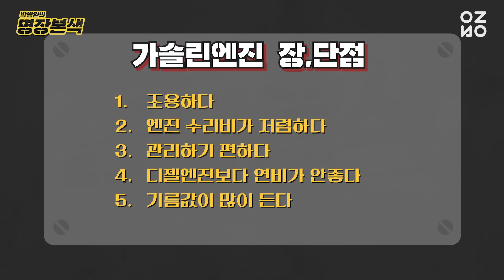[명장명답] 디젤차와 가솔린차 중 뭘 살 지 물어봤을 뿐인데...(빈틈없는_오디오.wma)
Ep. 03 명장명답 1탄
맨 중의 맨, 휴잭맨
차 중의 차는… 디젤차? 가솔린차?

자동차 명장, 본색을 드러내다 [박병일의 명장본색]
★매주 화&금 오후 5시 공개★